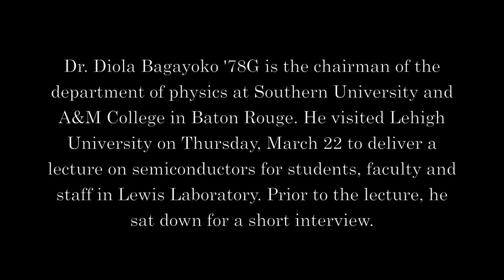Diola Bagayoko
Thirty-three years after leaving Lehigh, Diola Bagayoko '78G returned to give a presentation on the electronic properties of semiconductors. Bagayoko, professor of physics at Southern University in Baton Rouge, Louisiana, also spoke about the role his Lehigh professors played in the success he has had as a mentor at the Timbuktu Academy in Louisiana.